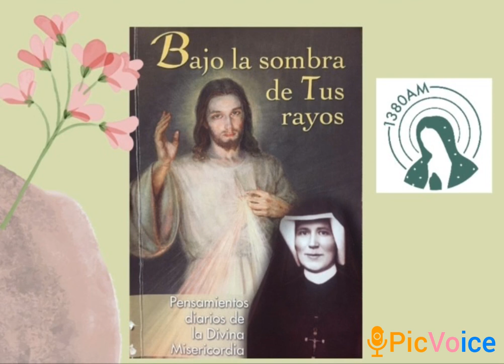11 de Junio. Pensamientos diarios de La Divina Misericordia.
Diálogos entre Jesús y Santa Faustina Kowalska tomados del libro "Bajo la Sombra de tus Rayos”. Del Diario de Santa Faustina Kowalska.